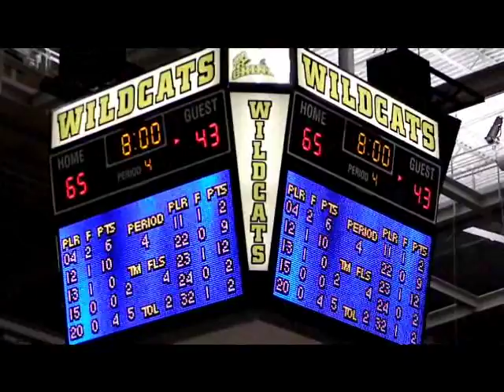WR Beats Tuba City 2011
2011 3A North Boys Regional Tournament, Chinle AZ